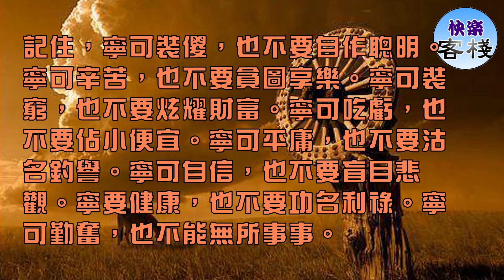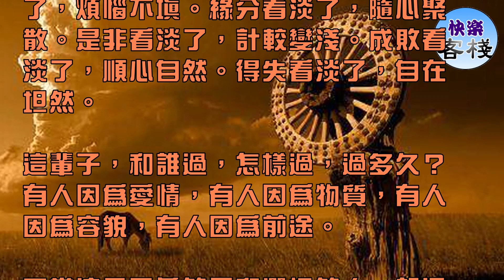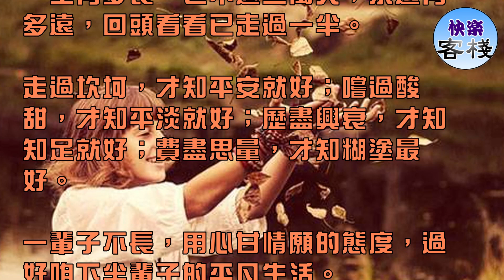致自己的後半生（透徹）｜心靈勵志｜快樂客棧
以前發個脾氣，牛都拉不回來。如今生個氣，轉眼就覺得沒必要。時間漸漸磨去了年少輕狂，也漸漸沉澱了冷暖自知。

年輕的時候，連多愁善感都要渲染的驚天動地。成熟後卻學會：越痛，越不動聲色；越苦，越保持沉默。

最初，我們揣著糊塗裝明白；後來，我們揣著明白裝糊塗。

有些事，看的很清，卻說不清；有些人，了解很深，卻猜不透；有些理，很想不通，卻行的通。總想世界純澈，卻事與願違，總想事情圓滿，卻不隨心願，總想人心純粹，卻是一廂情願.

人到中年，漸漸地悟透了一些東西。

記住，寧可裝傻，也不要自作聰明。寧可辛苦，也不要貪圖享樂。寧可裝窮，也不要炫耀財富。寧可吃虧，也不要佔小便宜。寧可平庸，也不要沽名釣譽。寧可自信，也不要盲目悲觀。寧要健康，也不要功名利祿。寧可勤奮，也不能無所事事。

世上，沒有不快樂的人，只有不肯讓自己快樂的心。

現實看淡了，悲傷骨感。人情看淡了，煩惱不填。緣分看淡了，隨心聚散。是非看淡了，計較變淺。成敗看淡了，順心自然。得失看淡了，自在坦然。

這輩子，和誰過，怎樣過，過多久？有人因為愛情，有人因為物質，有人因為容貌，有人因為前途。

而當這日子真的要和選擇的人一起過了，你才明白：錢夠花就好，容貌不嚇人就行。其實真正幸福的標準，無需理由，很簡單，只要笑容比眼淚多，你就找對人了。

人這一輩子：別太真，別太假，別太痴心，別太傻。別太精，別太蠢，別太善良，別太滑。

簡簡單單做人，無愧於心；本本分分做事，不欺於人。

坦坦蕩蕩的活著，對得起自己的良心；有情有義的活著，不辜負別人的真心！

一生有多長，也不過三萬天；永遠有多遠，回頭看看已走過一半。

走過坎坷，才知平安就好；嚐過酸甜，才知平淡就好；歷盡興衰，才知知足就好；費盡思量，才知糊塗最好。

一輩子不長，用心甘情願的態度，過好咱下半輩子的平凡生活。